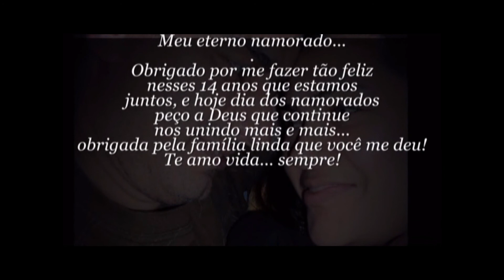Marcio e Marcia eternos namorados.wmv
Amor...
Meu eterno namorado.
Obrigado por me fazer tão feliz nesses 14 anos que estamos juntos, e hoje dia dos namorados peço a Deus que continue nos unindo mais e mais...obrigada pela família linda que você me deu!
Te amo vida... sempre!